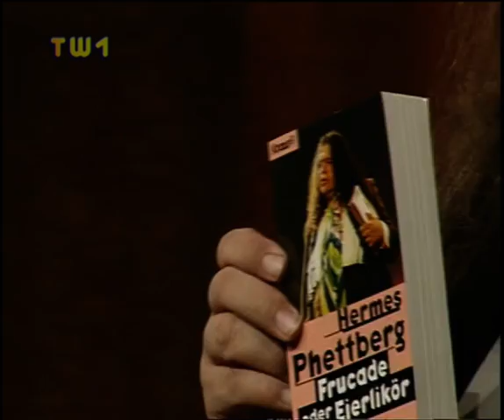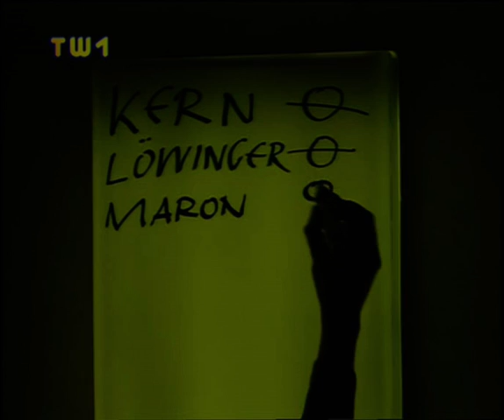Phettbergs Nette Leit Show - Sigi Maron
KULTIG und LEGENDÄR, Österreichische Fernsehgeschichte:
Der Musiker und Autor, Sigi Maron zu Gast in Hermes Phettberg's 'Nette Leit Show' aus dem Jahr 1996. Ausschnitt der Aufzeichnung vom 2. März 1996 aus dem Schütte-Lihotzky Saal des Globus-Verlagshauses.